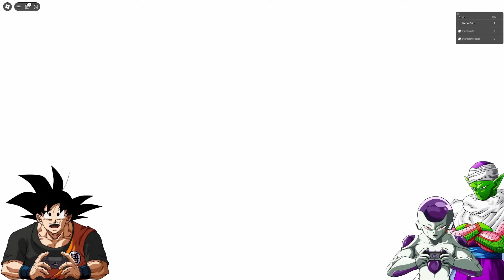Dragon Ball Nexus: Goku VS Frieza And Piccolo On Roblox!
I checked out Dragon Ball Nexus on Roblox! I invited Frieza and Piccolo too!

Shoutout to @starblaststudios  For voicing as Freeza
Shoutout to @Kuhnsvoicevault  For voicing as Piccolo

MASSIVE SHOUTOUT To DarkHans0 for my Goku and Vegeta Art!

Alex MemeBender
BananaLegs
Casual
Chidori87
Daniel Negrete
Dawnrex
FantaTM
GamerBlackRose
Godlovesyou
GokuDBZYT
Koalbalt
kneesaa
Mega456Pikachu
Nick
NickyVendetta
PraiseCastiel
Saiyajin Vidalia
ScarletCrystalTV
Slick Shallot
Son goku69
Spazzy Voorhees

SHOUTOUT TO: KamehaMAZING members:
Brad the gamer and Ayala channel
FireMender
Link
Normandy 1998
Pico_Newgrounds_plays
RB
ScarletCrystalTV
Spider-Man
Stuart The saiyan
Susan
Syaro_3
Tumbers202
Vegito
WindyHillFox11
Your Local Fluffy Robot

Don't forget to Super Saiyan PUNCH that bell icon if you wanna know when I upload! And consider dropping me a Sub! I'd greatly appreciate it. 😄

Timecodes
0:00 - Intro
0:44 - Frieza Plays The Tutorial!
4:58 - We Invited Piccolo!
6:04 - Battle Royale Round 1!
11:14 - Battle Royale Round 2!
15:37 - Battle Royale Round 3!
19:25 - Battle Royale Final Round!
23:26 - Ko-fi and KamehaMAZING Supporters!
24:11 - Outro